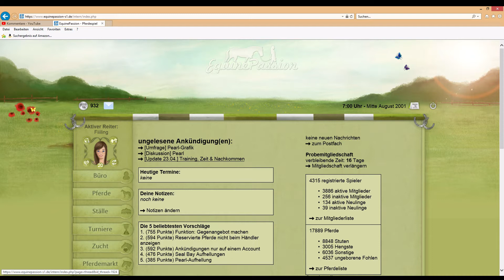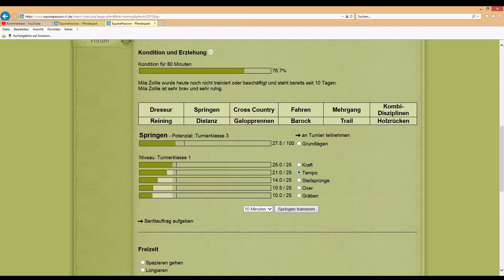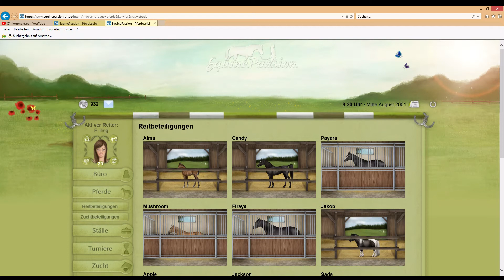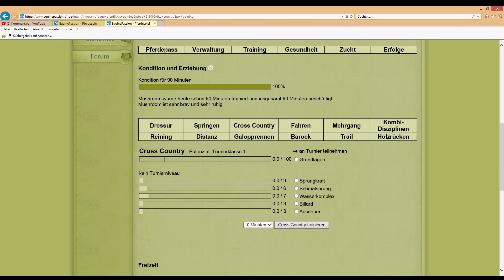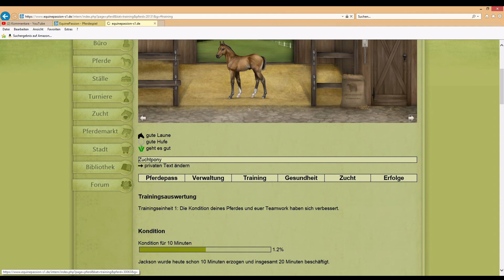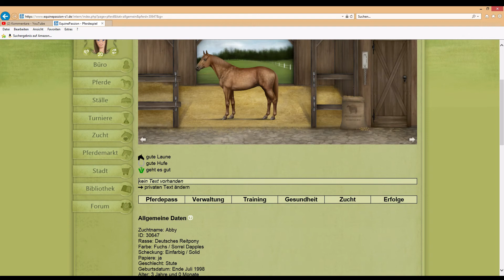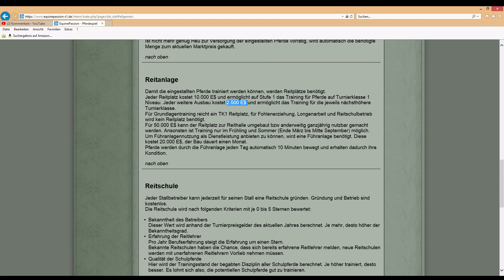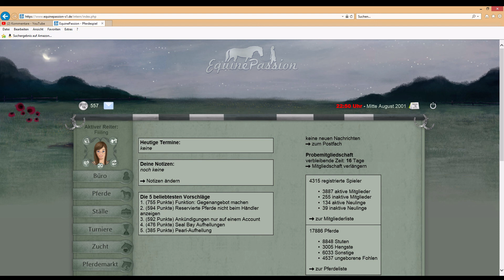EquinePassion [Vollversion] Let's Play: #06 – Kein Stall für Fiii*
EquinePassion ist ein Browsergame für Pferdefans, das richtig detailliert und umfangreich gestaltet ist. Zuerst beginnst du ohne jegliche Fähigkeiten mit deinem ersten eigenen Pferd. Als Spieler kannst du selbst entscheiden in welche Richtung sich dein Account entwickeln soll. Du kannst dich in der Pferdezucht, im Stallmanagement, im Turniersport und sogar im Tierschutz selbstständig machen. Die Entwickler sind Natalie Chrost und Jaqueline Klein.

Seit dem 01.03.18 ist das Spiel neu gestartet mit einer kostenpflichtigen Vollversion und einer kostenfreien Demoversion. In der abgespeckten Version verzichtet man z.B. auf einen eigenen Stall, Familiengründung und interne Jobs.

EquinePassion befand sich seit dem 01.01.15 in der offenen Testphase. Dazu gibt es auf meinem Account schon über 100 Videos zur Playlist geht’s hier: